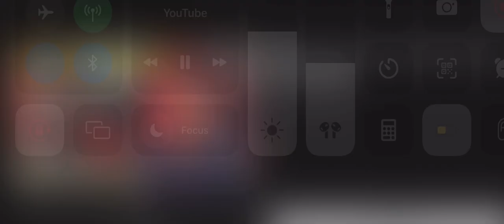PREM GEET 3 OFFICIAL TEASER | HINDI | Pradeep khadka | Kristina | in Cinemas 23rd September